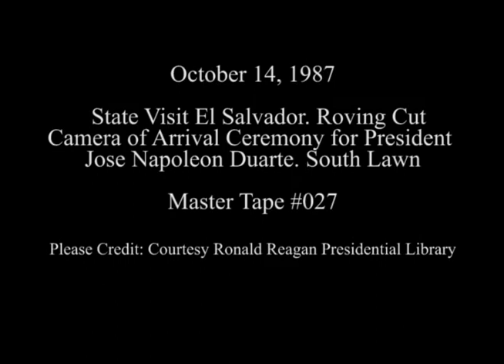Cuts of Arrival Ceremony for President Duarte of El Salvador on October 14, 1987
Full Title:  State Visit El Salvador. Roving Cut Camera of Arrival Ceremony for President Jose Napoleon Duarte on South Lawn on October 14, 1987

Transcript: N/A

Production Date: 10/14/1987

Access Restriction(s):Unrestricted
Use Restriction(s):Unrestricted